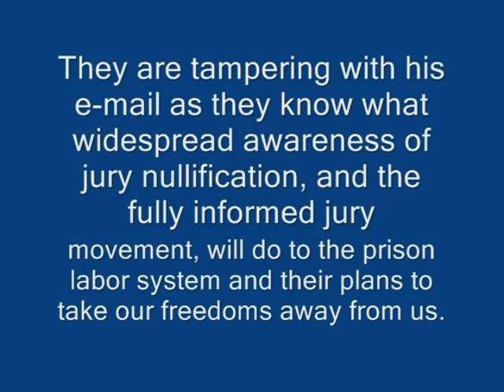Part 2 of talk on jury nullification by Dr. Julian Heicklen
This 2 part video is an interview of Dr. Julian Heicklen about jury nullification. It is going to be extremely important for everybody to know the details of how this works as the civil liberties and political climate begin to deteriorate severely in the United States. The level of deterioration will greatly exceed that of Stalinist Russia and Nazi Germany. 9/11, the Kennedy assassinations, the misnamed "Patriot Act", and the fact that our "Patriot Act" was taken directly from the "Nazi Enabling Acts" (in our Library of Congress) by a prominent U.S. Senator or Congressman, is pretty bad and very dangerous. I don't want to mention his name, but I suggest that everybody verify this for him or herself and let the full implications of that sink in. We can prevent a U.S. "Nazi Holocaust" if the citizenry of the U.S. is constantly "vigilant" as Thomas Jefferson recommended we should be. For people who still believe that we are living under the U.S. Constitution, they should read it and see that it says "No direct taxes". We have nothing but direct taxes because the U.S. was changed to a "Corporation" under Admiralty Law ("Law of the High Seas") in the 1930s. The alliance of corporatism and government is known as "fascism", and that's what we've been under since the 1930's; that's probably why this prominent Senator/Congressman went to the Library of Congress shortly after 9/11 and drafted our "USA Patriot Act" almost verbatim from the Nazi Enabling Acts. The situation is actually much worse, but I don't want to create too much negativity, and any sense of hopelessness, when there is an Almighty God Who can get us out of anything if we ask Him to.